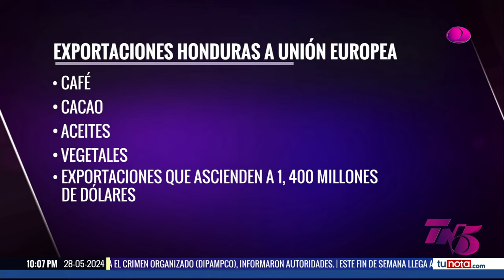Gobierno buscará a través de la Celac que acuerdo con la UE sobre cero desforestación sea gradual